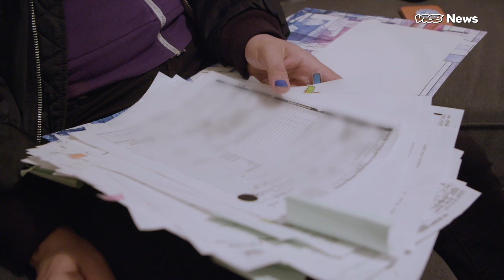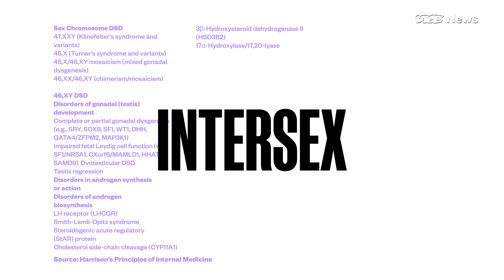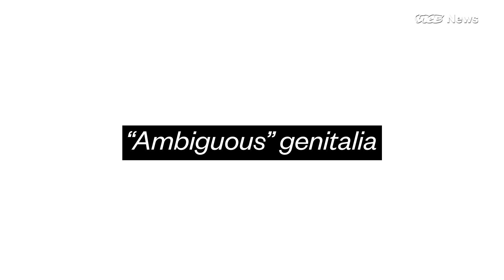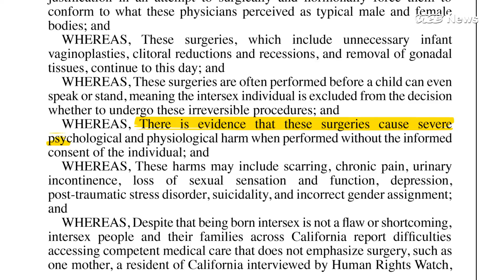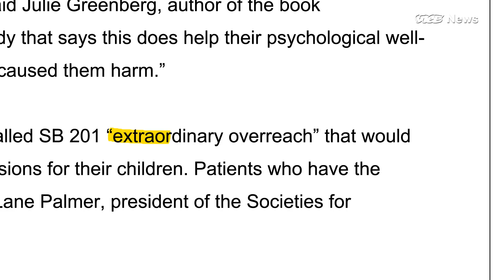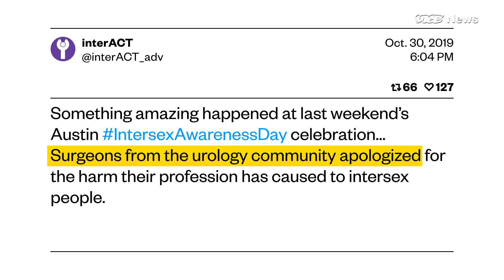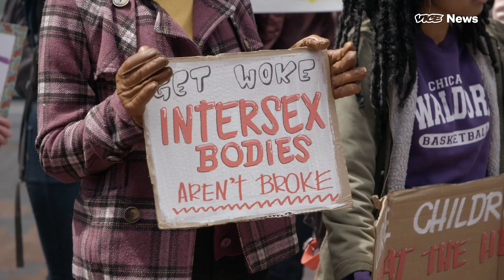The Fight To Stop Genital Surgeries on Intersex Infants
Pidgeon Pagonis’ childhood memories include surgeries, hormone therapy, and repeated inspections of their genitals. When they turned 18 and got a copy of their medical records, they finally understood why.

The first page had a handwritten note: “46 XY male pseudohermaphrodite.” The procedures that followed were also listed: a clitoral reduction, vaginoplasty, and surgery to remove undescended testes.

For Pagonis, the results of some of these procedures have been both physically and psychologically damaging.

“The surgeries left me with tons of scar tissue and nerve damage,” Pagonis told VICE news.

Pagonis was born with an intersex condition called Androgen Insensitivity Syndrome. It’s one of more than 20 conditions that fall under the medical umbrella of “intersex.” There’s a wide range of diagnoses, but each includes an individual having combinations of chromosomes, gonads, and genitalia that place them between typical definitions of male and female.

Surgeries are sometimes necessary to allow proper functioning or remove malignancies, but many of the procedures that Pagonis underwent as a child were cosmetic.

Pagonis and other intersex rights advocates are pushing for a ban on cosmetic genital surgeries for infants born with intersex variations, saying they do irreparable harm and should be delayed until a child is old enough to give consent.

Many pediatric urologists are staunchly against this growing movement, arguing that legislated delay on certain procedures is a one-size-fits-all approach that denies parents their right to decide on surgeries.

Some former patients also oppose a ban, saying the procedures they received as infants were necessary to save them from physical pain and emotional distress.

That battle is increasingly being waged in state legislatures. One of the most notable victories came last year, when the California State Senate passed a resolution condemning medically unnecessary surgeries. But that resolution was nonbinding, and intersex activists want a mechanism for enforcement.

Since 2016, lawmakers in five states — Indiana, Nevada, Texas, Connecticut, and California — have introduced legislation that would ban surgeries deemed medically unnecessary. Some efforts failed, while others have stalled. But it’s still percolating in some of the biggest states in the country: a second California measure that would enforce its earlier resolution was deferred to the 2020 legislative session. In November, a New York state legislator announced his own plans to introduce a similar bill, also in 2020.

“We're pushing for a shift in the way that intersex people are treated towards a first do no harm approach,” said Pagonis.

“The surgeries can still happen, but the person can grow up and make a decision and have autonomy over their body. And that's huge. It's a human right.”